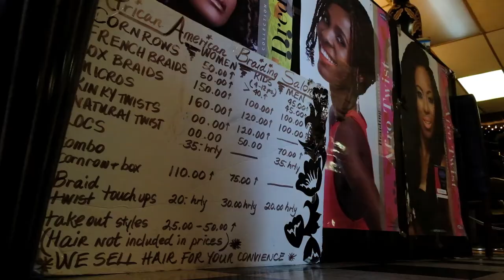Hair Braider from Africa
Brigitte Nzali was stunned the first time she was slapped with a fine for braiding hair without a cosmetology license. Thumbs and fingers rhythmically dancing between her client’s neatly parted strands of hair, she said braiding is her African cultural tradition and lifelong passion.